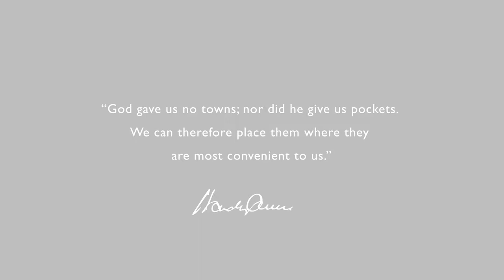The ABC of Style: Field Jacket Pockets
Designed for the man on the go, the military-inspired black field jacket has enough pockets and hidden compartments to store all of your essentials.

Shop outerwear online at HardyAmies.com/outerwear